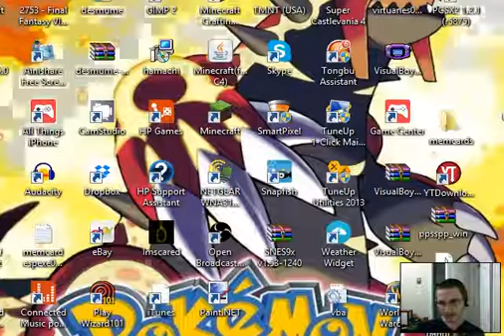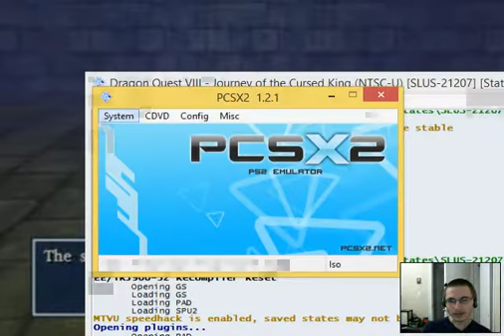dragon quest viii part 25